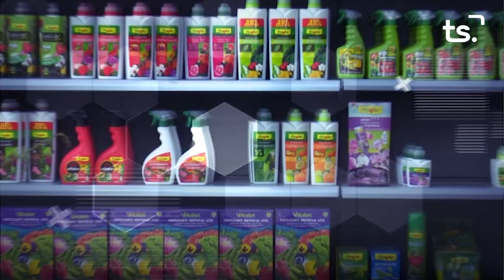MAGAZIN TS DIVENDRES-CLARA RAMOS + p7 NATURAE - 2021 04 16